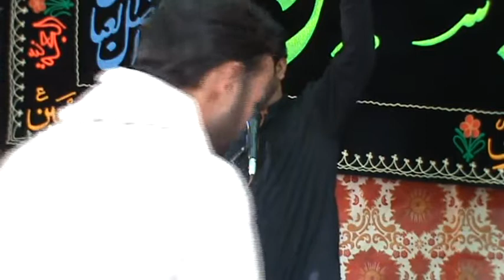ZAKIR SYED ZAKIR HUSSAIN 08 SAFAR 1441/2019JINSAR LODRO KHP: REC:BY SHAMSHAD ALI ABRO # 03032138800